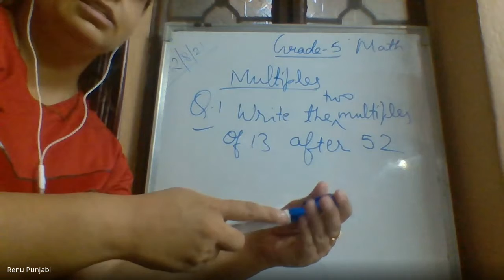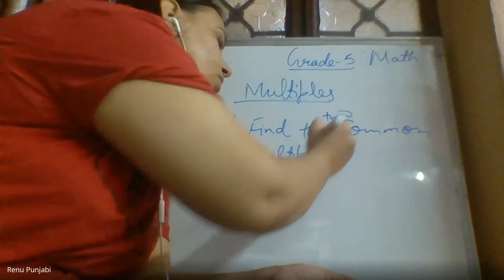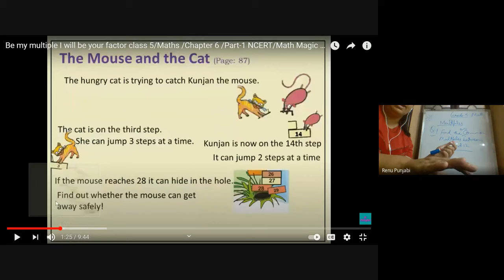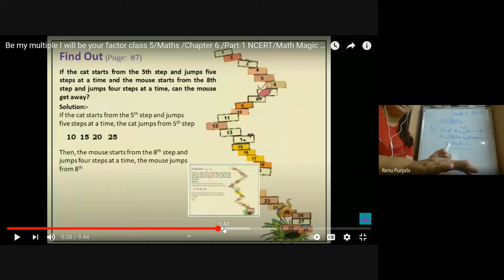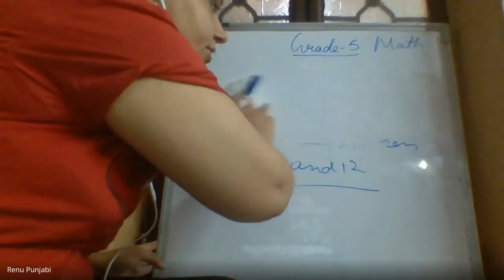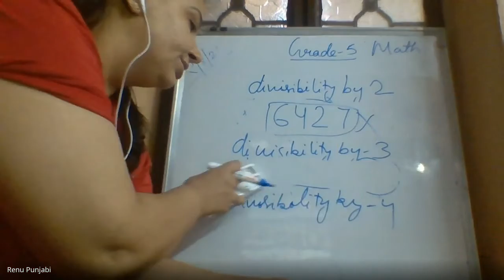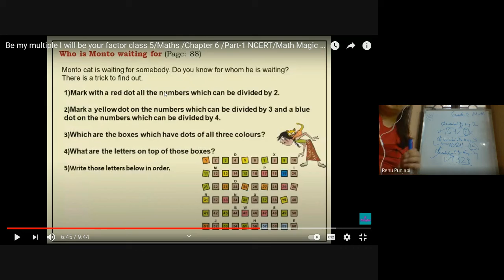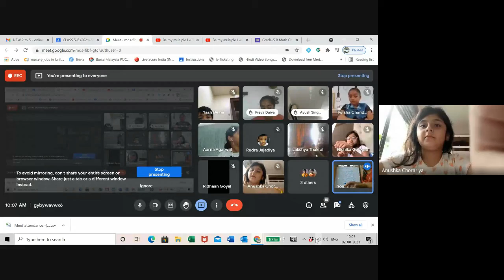Grade-5 B Math Ch-6 Multiples and common Multiples